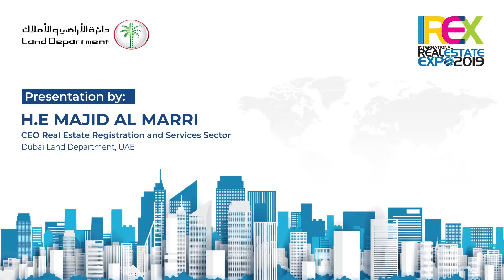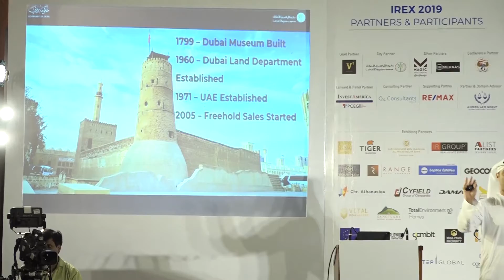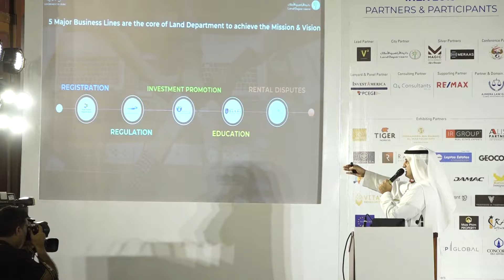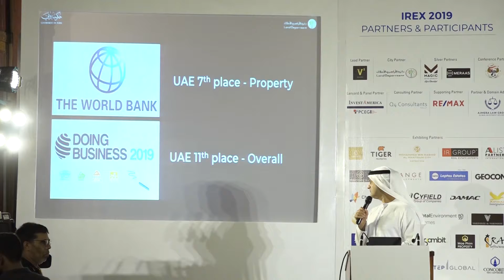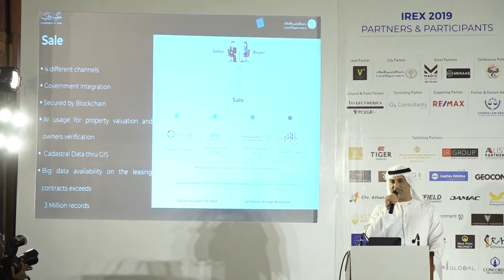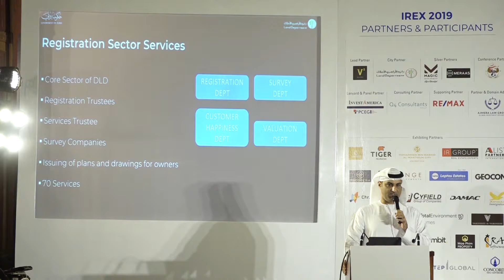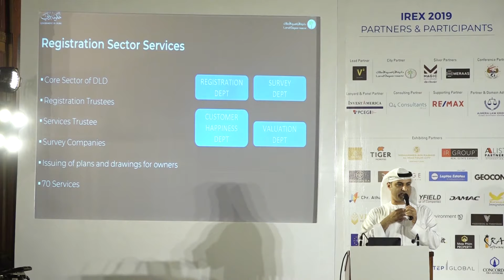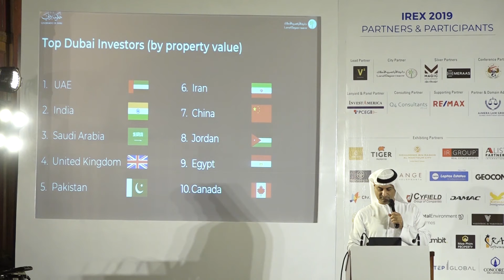Presentation by H E Majid Al Marri, Dubai Land Department at IREX 2019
Presentation on "Real Estate Registrations and Services in Dubai" by H E Majid Al Marri,CEO Real Estate Registration and Services Sector, Dubai Land Department, Dubai at IREX held in New Delhi in September 2019